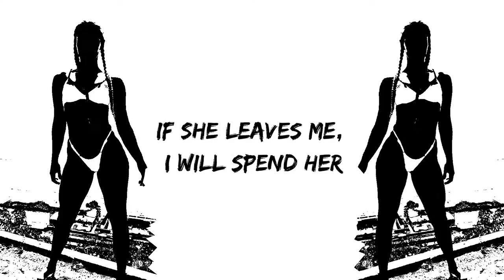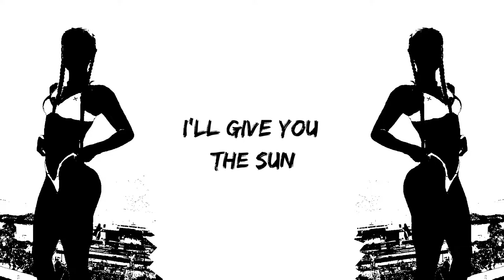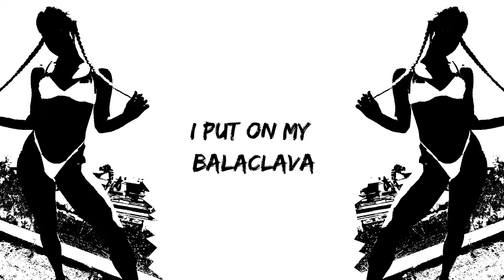Jim Dirt - Pearl Necklace (Lyric Video)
Yeah I gave my girl a pearl necklace
After that we ordered breakfast
She keeps coming back
She reckless
One more item off my checklist
YEAH I LOVE THAT BITCH

All her bits are real
For those I would kill
Lips, tits and rear
Got that bullet in the chamber
If she leaves me, I will spend her
Put some liquor in my glass
You a beauty, shake that ass
She ain’t like them Tinder Hoes
Yet so kinky – never gross
Bounce your temple to this beat
My song, your car, on repeat

Hook (x2)
I put on my balaclava
She’s hot just like lava
We’re new Bonnie and Clyde
Babe, strap in, enjoy the ride

All my homies won’t approve
But our love is bulletproof
When we out, we raise the roof
She keeps saying I’m a goof
She’s sativa, I’m the pipe
Every night we both get high
That shit kills me
I won’t lie
She’s my girl and I’m her guy

Deon Cole:
I’ll give you the sun
The rain, the moon
The stars and the mountains!
Ain’t nobody writing songs like that no more
These young dudes nowadays
They like – I’ll give you this dick!

All day wine and marijuana
We’ll get more, if she wanna
Me and her – we hedonists
Near the end of bucket list
One life one love is the goal
All on black and let it roll